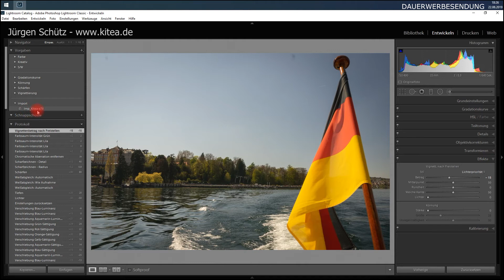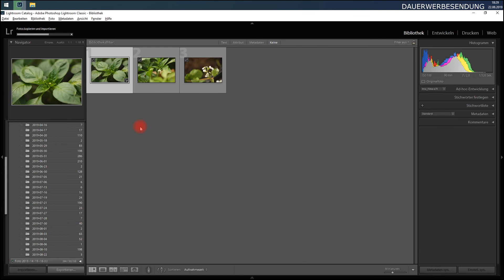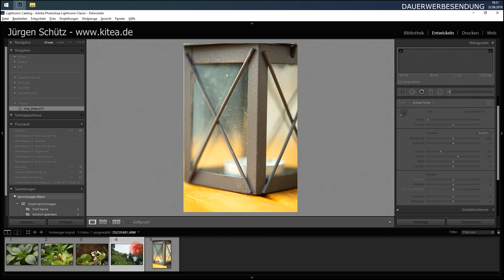Die Bild Entwicklung mit Import Vorgaben beschleunigen - Jürgen Schütz Photography